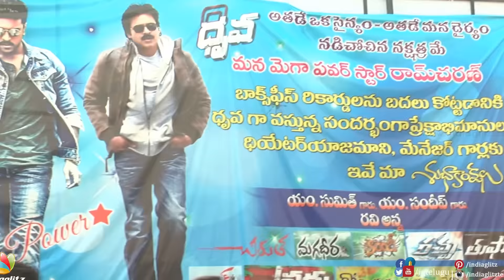Dhruva Public Talk | Public review | Ram Charan | Arvind Swamy | Rakul Preet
Watch Ram Charan Dhruva Public talk/ public review. This movie is a remake of Tamil super hit thriller Thani Oruvan. Arvind Swamy is the villain in this movie. Rakul Preet Singh is the heroine. Mega fans are also thrilled to watch the KhaidiNo150 teaser , which was played in the theaters.

ramcharan dhruva movie Publictalk review . it's